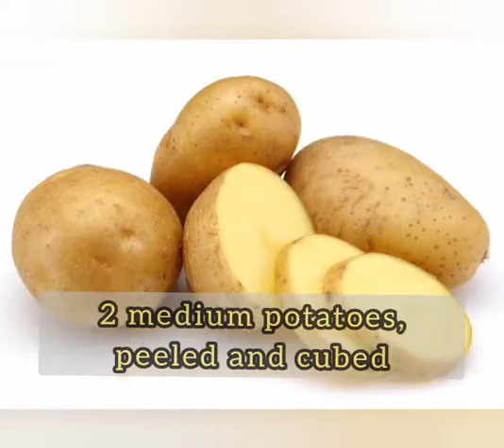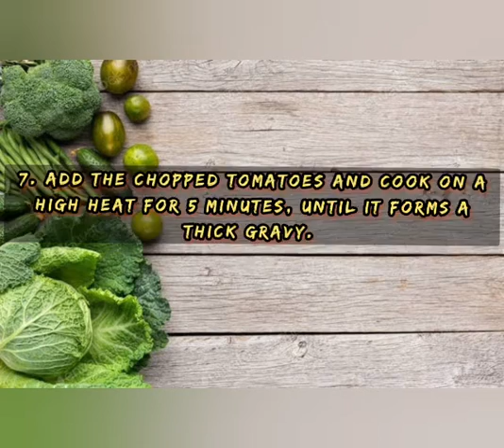Recipe Cauliflower and Potatoes-Aloo Gobhi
A healthy and simple recipe by Leena Spices